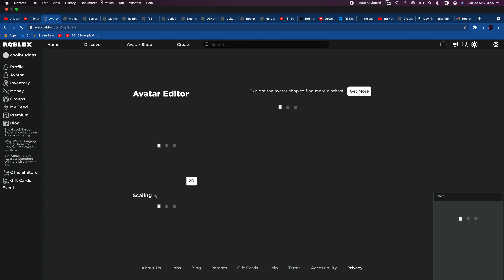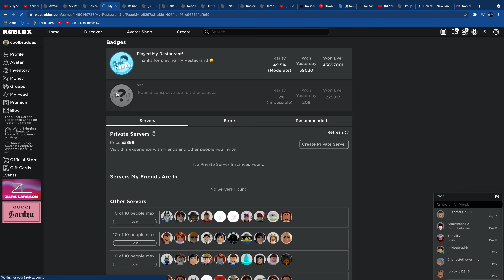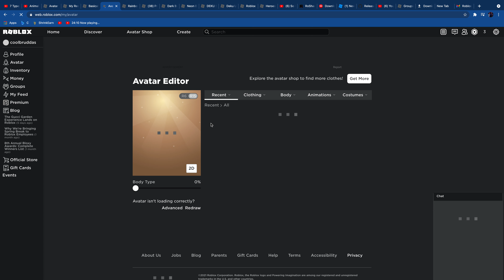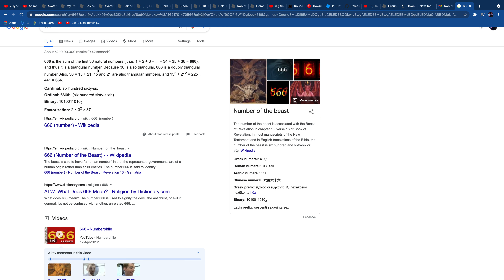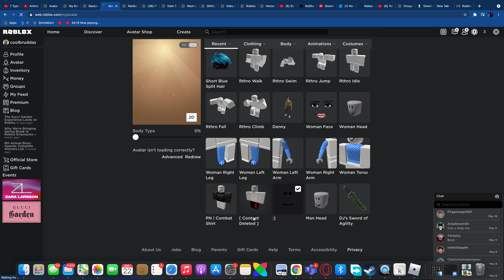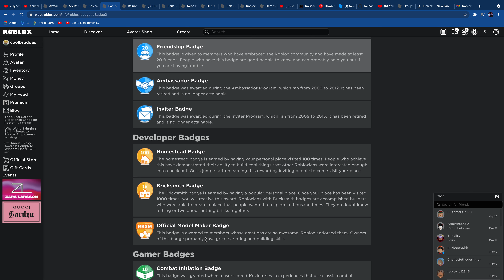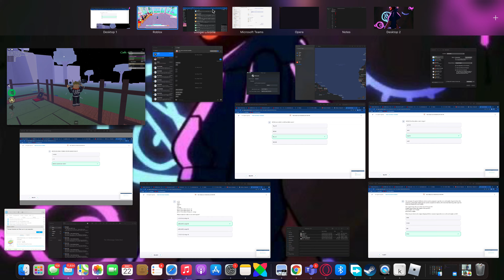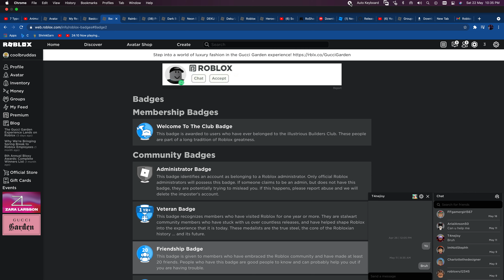My Restaurant roblox game part 0.5 lolol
Today i play my restaurant this is going to be a whole series this was not even 1 part lol